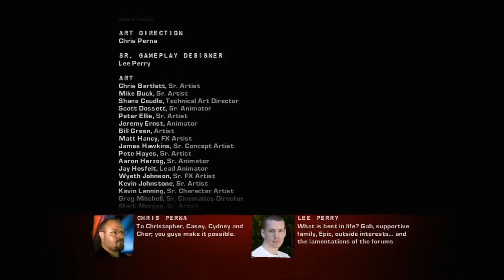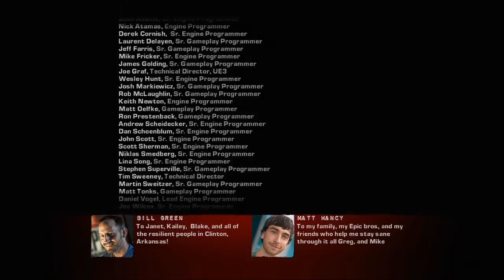Gears of War 2 - Campaña en cooperativo con DocPariolo - Acto 5: El final del segundo juego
En ningún sitio como en casa.

Jugamos en DIRECTO los Martes a partir de las 18:00 horario de la peninsula.

Lo anunciamos antes en twitter de todas formas.